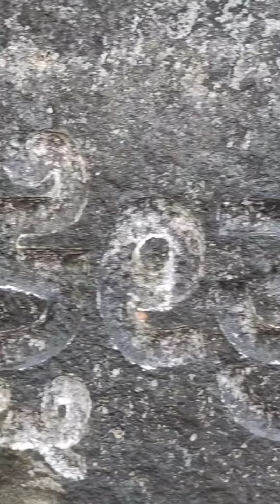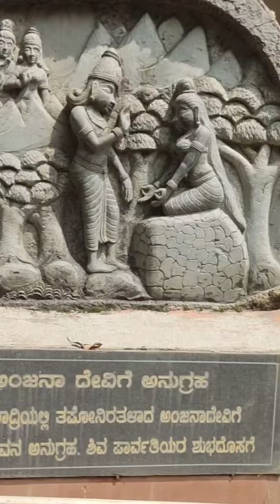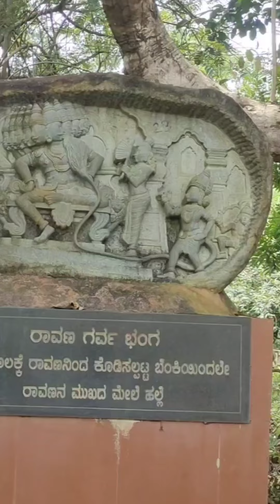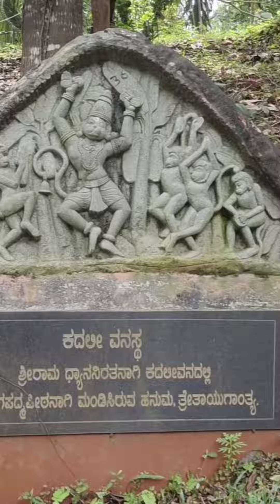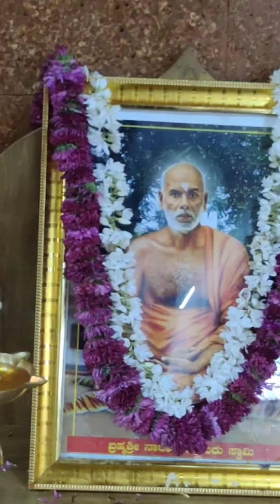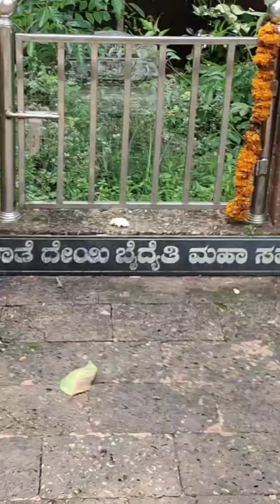Way to Hanumagiri temple and Gejjegiri temple